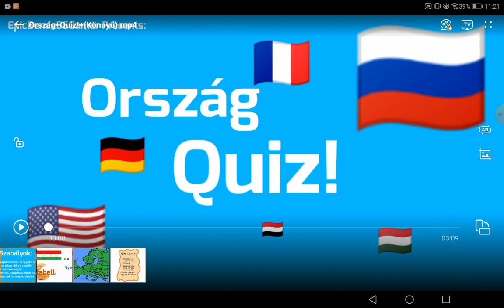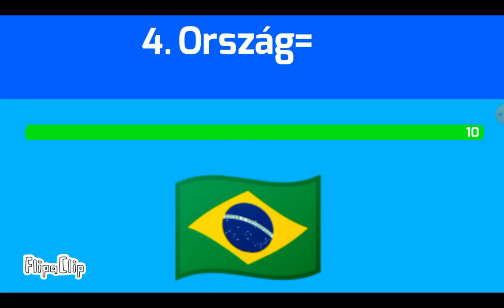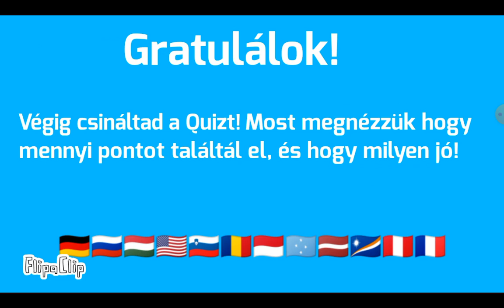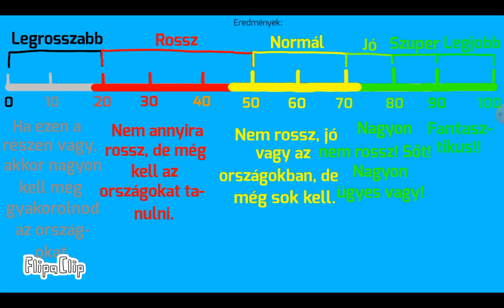Bende56 Gameplays: Ország Quiz! (Könnyű)